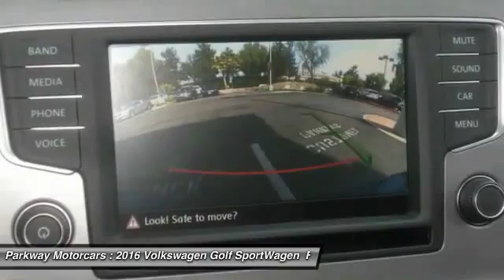2016 Volkswagen Golf SportWagen Valencia CA 2169267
2016 Volkswagen Golf SportWagen TSI Limited Edition

Parkway Motorcars
24075 Magic Mountain Parkway

Contact Parkway Volkswagen today for information on dozens of vehicles like this 2016 Volkswagen Golf SportWagen TSI Limited Edition. This Volkswagen includes: RUBBER MAT KIT Floor Mats ROADSIDE ASSISTANCE KIT *Note - For third party subscriptions or services, please contact the dealer for more information.* Save money at the pump with this fuel-sipping Volkswagen Golf SportWagen. Want a mobile theater? This Volkswagen Golf SportWagen has a premium entertainment package that will keep your passengers entertained with superb enjoyment. The perfect balance of speed and control has been injected into this 2016 Volkswagen Golf SportWagen. Why go with a basic vehicle when you can have it all in this well-optioned Volkswagen Golf SportWagen? Marked by excellent quality and features with unmistakable refined leather interior that added value and class to the Volkswagen Golf SportWagen Where do you need to go today? Just punch it into the Volkswagen Golf SportWagen on-board navigation system and hit the road. BUY FROM AN AWARD WINNING DEALER: The four Parkway Dealerships (Parkway Volkswagen, Parkway Buick Cadillac GMC Hummer, Parkway Hyundai and Parkway GMC Castaic) also service our surrounding areas including Bakersfield, Palmdale, Lancaster, Sylmar, Granada Hills, Glendale, Burbank, Northridge, Van Nuys, Sherman Oaks, the City of San Fernando, Sunland and the greater San Fernando Valley. Absolute accuracy cannot be guaranteed. All vehicles are subject to prior sale. Price does not include applicable government fees, taxes, title, finance charges, dealer documentation fees, emissions testing fees or other fees.